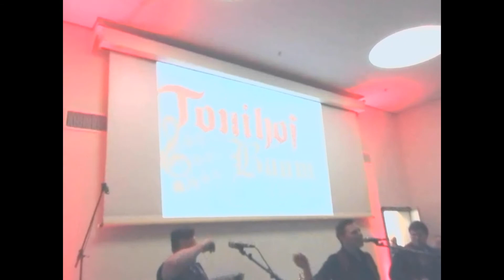01 03 08 Tonihof Buam Live, Flotter Jodler, Kehlbach Express, Musikantentreffen 2018, Otterswangen,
Tonihof Buam Live, Weltklasse Jodler, Kehlbach Express, Es erklingt Musik, Musikantentreffen 2018, Otterswangen, BauFachForum, Baulexikon, Seepark Pfullendorf,

Text YouTube:
Thema: Tonihof Buam Live, Tonihof Hotel, Interview, Jodler, Brassmusik, Steirische Musik, Steirische Volksmusik, Quetsche, Gitarre, Bass, Volksmusik, Unterhaltungsmusik, Jung und Alt, Gemeindesaal Otterswangen.